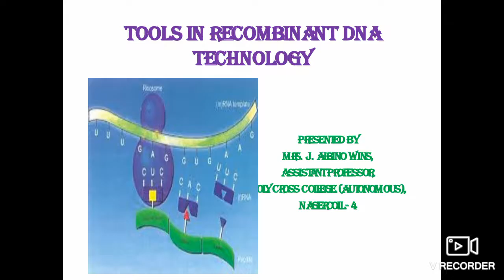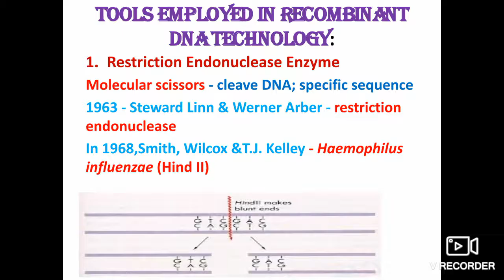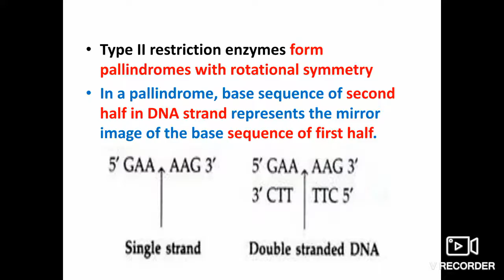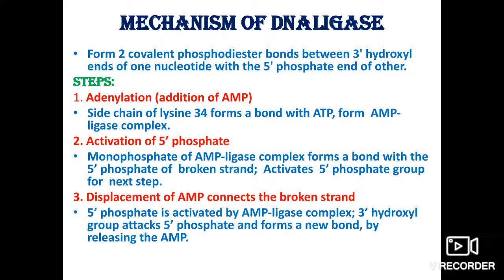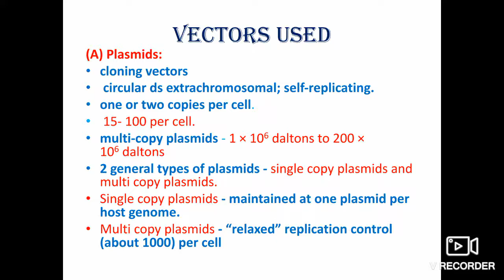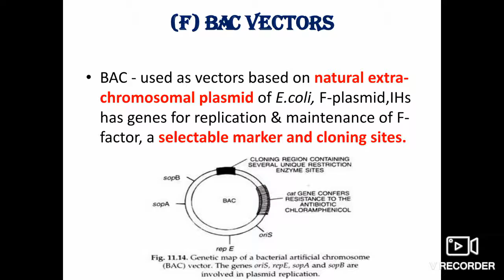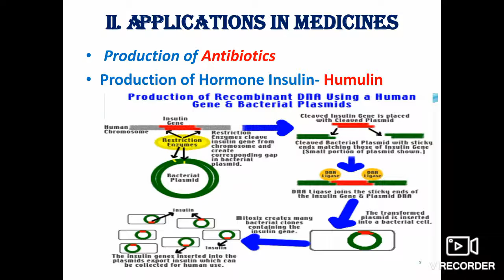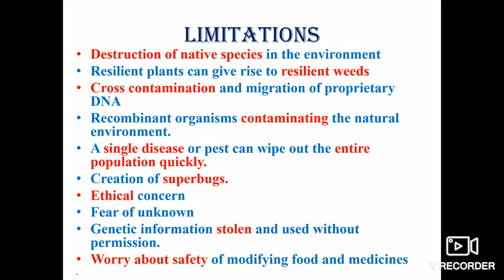Tools In Recombinant DNA Technology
Let's know about the basics of recombinant DNA technology, which is very important in todays life.